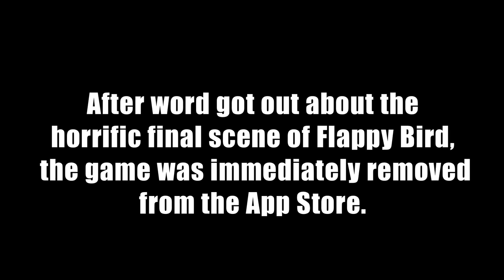FLAPPY BIRD RUINED MY LIFE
Ian sucks balls at Flappy Bird but will do anything he can to see the epic final scene in the game... This is the REAL reason the app was removed from the app store.

Written by: Anthony Padilla, Ian Hecox, & Ryan Finnerty
Produced & Directed by: Anthony Padilla, Ian Hecox, & Ryan Todd
Edited by: Anthony Padilla & Michael Barryte
Flappy Bird scenes by: Mike Parker
Post Supervision by: Ian Hecox & Ryan Finnerty

"Beating It" song Produced by Petey Wunder

Asst. Camera: Jon Joiner | Sound Mixer: Ivan Harder
Gaffer: Kerry Sweeney | Grip: Lee Eisenhower
Production Design: Chris Newell | Makeup: Paula Barkley
DIT: Shawna Smith | Asst. Editor: Katie Reed
Color: Pretty Moving Pictures | PA: Tory Jenkins